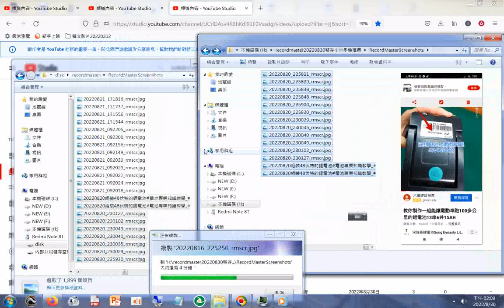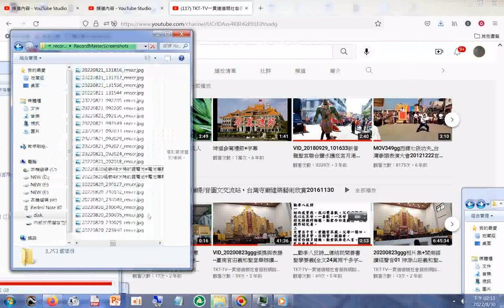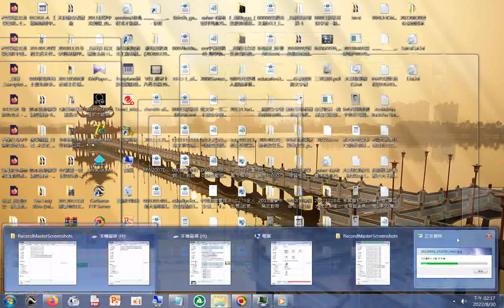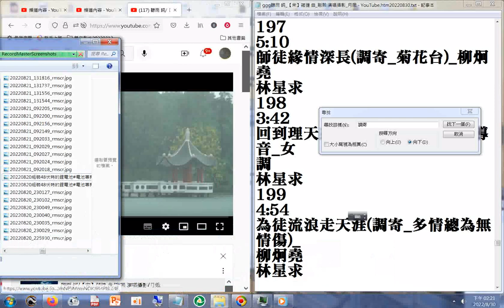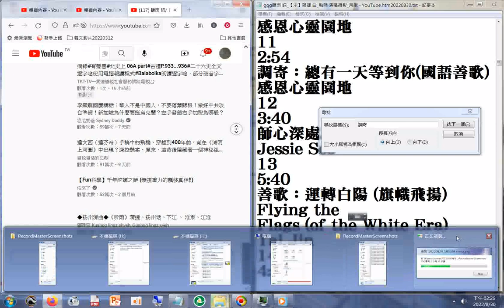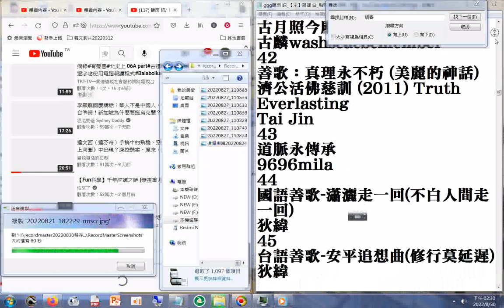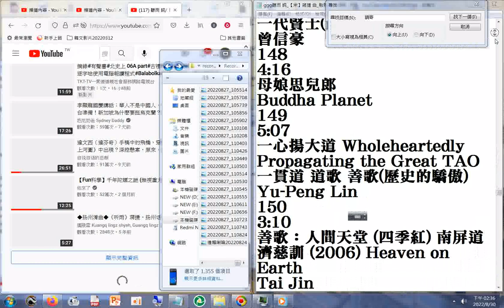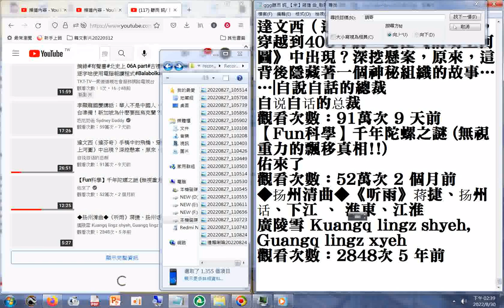歌曲搜尋 調寄+道歌 善歌 一貫道集中音樂ggg聽雨 詞 【宋】蔣捷 曲 融熙 演唱攝影 月娥 YouTube+融熙佛曲 htm+師尊師母真傳妙道歌 20220830